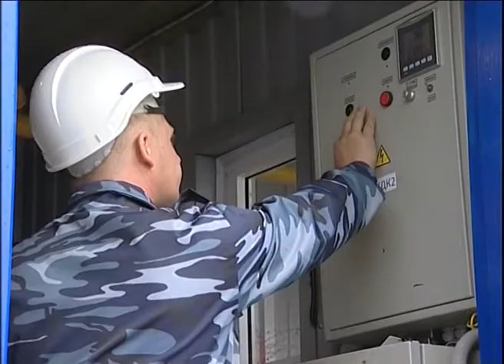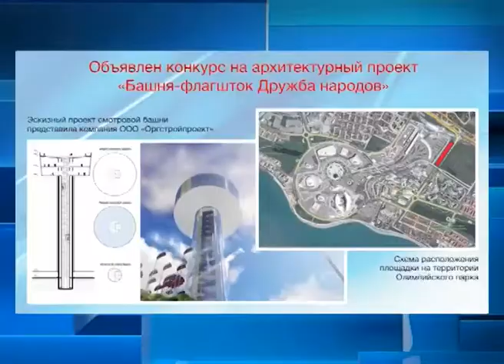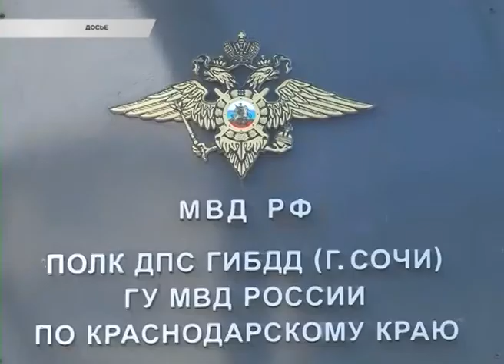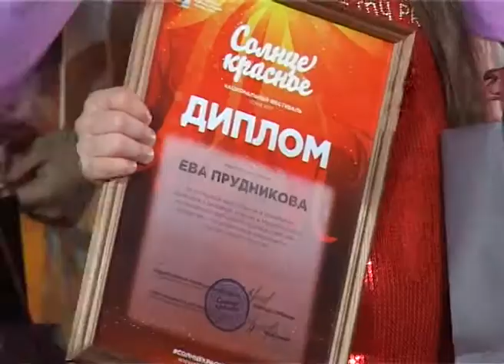Новости Сочи (Эфкате РЕН ТВ REN TV) Выпуск от 03.07.2017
Главные темы выпуска:
Сочинские выпускники попрощались со школой. И сделали это ярко. На курорте состоялся общегородской выпускной бал.

Самый известный любитель животных в России отметил юбилей. С 80-летием Николая Дроздова поздравил мэр Сочи.

С пробками на Мамайском перевале вскоре будет покончено. Федеральную дорогу здесь расширят- за счет сноса лавашной.
Стражи дорог даже в этот день на посту. Сотрудники ГИБДД сегодня отмечают свой профессиональный праздник.
Сочи. Новости.
Телеканал Эфкате.